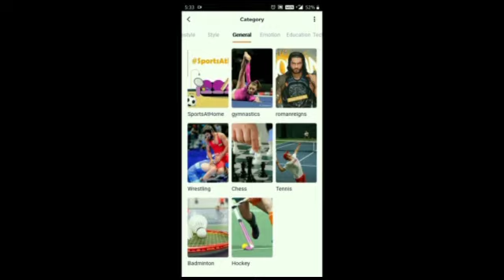80's70's90's_सदाबहार_पुराने_गाने_💖💖💖अलका_याग्निक_उदित_नारायण_लता_मंगेशकर_कुमार_सानू(360p).mp4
01-हर दिल जो प्यार करेगा।
02-हम यार है तुमाहरे
03-कितना प्यारा है ये चेहरा
04-हां मैंने भी प्यार किया है
05-तेरे नाम हमने किया है
06-हम तुमसे हुआ है प्यार
07-तुमसे मिलना
08-ऐ मेरे हमसफ़र
09-देखने वालो ने
10-दिल लगा लिया मैंने
11-गोरे गोरे मुखड़े पे
12-आज कहना जरूरी है
13-दिल में है प्यार
14-दिल में दर्द सा जगा है
15-दिल दिल दीवाना
16-जो भी कसमें खाई
17-हम तो दिल से हारे
18-टिप टिप बरसा पानी
19-कहो ना प्यार है
20-मेरा मन।